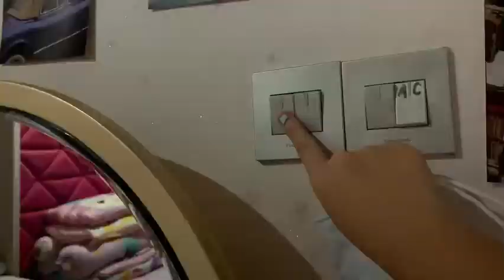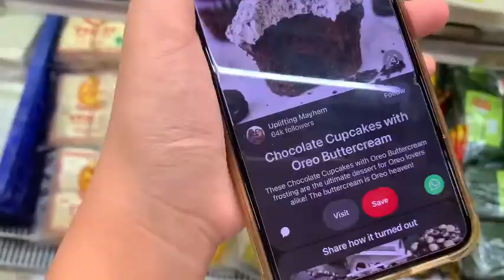MINI MARKET VLOG 🍉 | shopping with mom, fruits and more fun! Selina Richie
MINI MARKET VLOG 🍉 | shopping with mom, fruits and more fun!
hope u all enjoy this! 💗 today was a fun family sunday! how was ur day? :)
xoxo,selina